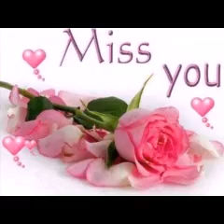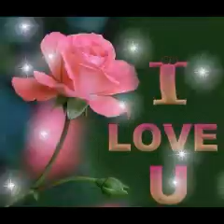Taga limbang tausog song by rufaida